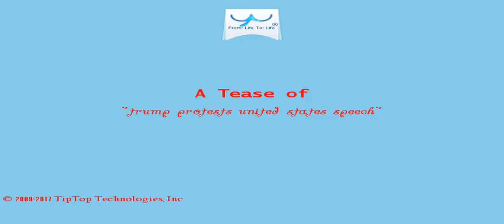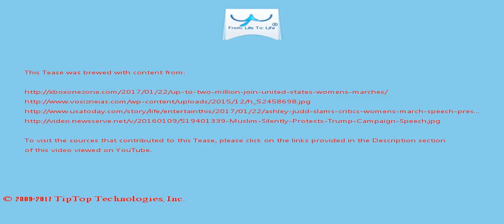A Tease: trump protests united states speech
The grim vision of America he often paints is belied by statistics showing low levels of unemployment and crime nationally, although Trump won many votes in parts of the nation where manufacturing industry has been badly hit .

WOMEN'S VOTES Clinton won the popular vote in the Nov. 8 presidential election by around 2.9 million votes and exceeded Trump's support among women  voters by more than 10 percentage points.

This Tease is included in the playlist which you may wish to view next.

There may be some fresher/older Tease for this topic and also some related topics. You can look for them by searching for "A Tease: trump protests united states speech" on YouTube or by clicking this

To drink the full T for which this Tease serves like a preview, visit T and search for "trump protests united states speech".